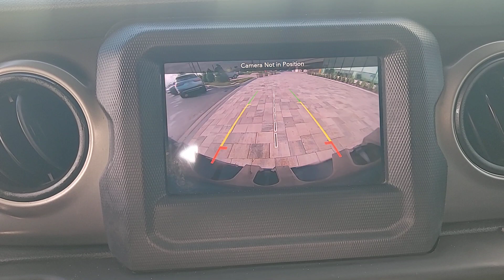2018 Jeep Wrangler Unlimited Near Me Winter Park, FL Windermere, FL Deland, FL Orlando, FL PK60348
Bright White Clearcoat Used 2018 Jeep Wrangler Unlimited Sport S near me in Orlando, Florida at Parks Lincoln. Servicing the Winter Park, Windermere, The Villages, Deland, FL area.

Parks Lincoln
3505 US-17

Bright White Clearcoat 2018 Jeep Wrangler Unlimited Sport S***PARKS LINCOLN OF LONGWOOD 2021 LINCOLN PRESTIGIOUS PRESIDENT'S AWARD WINNER***Odometer is 19235 miles below market average!Awards:* 2018 KBB.com 10 Most Awarded Brands
BLACK CLOTH LOW-BACK BUCKET SEATS,BRIGHT WHITE CLEARCOAT,ENGINE: 3.6L V6 24V VVT UPG I W/ESS (STD),21.5 GALLON FUEL TANK,WHEELS: 17 X 7.5 TECH SILVER ALUMINUM (STD),SIRIUSXM SATELLITE RADIO -inc: 1-Yr SiriusXM Radio Service For More Info Call ,RADIO: UCONNECT 4 W/7 DISPLAY,MOPAR ALL-WEATHER FLOOR MATS,TIRES: 245/75R17 ALL SEASON (TQK) -inc: Bridgestone Brand Tires,BLACK 3-PIECE HARD TOP -inc: Freedom Panel Storage Bag Rear Window Defroster Rear Window Wiper/Washer,GVWR: 5 300 LBS (STD),QUICK ORDER PACKAGE 24S SPORT S -inc: Engine: 3.6L V6 24V VVT UPG I w/ESS Transmission: 8-Speed Automatic (850RE) Front 1-Touch Down Power Windows Speed Sensitive Power Locks Power Heated Mirrors Automatic Headlamps Leather Wrapped Steering Wheel Security Alarm Remote Keyless Entry Sun Visors w/Illuminated Vanity Mirrors,CONVENIENCE GROUP -inc: Universal Garage Door Opener,TECHNOLOGY GROUP -inc: Google Android Auto Cluster 7.0 TFT Color Display SiriusXM Satellite Radio 1-Yr SiriusXM Radio Service For More Info Call USB Host Flip Integrated Center Stack Radio 7.0 Touchscreen Display Air Conditioning w/Auto Temp Control Radio: Uconnect 4 w/7 Display Apple CarPlay Air Filtering GPS Antenna Input,TRANSMISSION: 8-SPEED AUTOMATIC (850RE) -inc: Tip Start Dana M200 Rear Axle Hill Descent Control,Four Wheel Drive,Power Steering,ABS,4-Wheel Disc Brakes,Brake Assist,Brake Actuated Limited Slip Differential,Aluminum Wheels,Conventional Spare Tire,Tow Hooks,Tow Hooks,Intermittent Wipers,Variable Speed Intermittent Wipers,Privacy Glass,Rollover Protection Bars,Convertible Soft Top,Fog Lamps,AM/FM Stereo,Bluetooth Connection,MP3 Player,Steering Wheel Audio Controls,Auxiliary Audio Input,Driver Adjustable Lumbar,Driver Adjustable Lumbar,Pass-Through Rear Seat,Rear Bench Seat,Adjustable Steering Wheel,Trip Computer,Keyless Start,Cruise Control,A/C,Cloth Seats,Bucket Seats,Floor Mats,Trip Computer,Immobilizer,Traction Control,Stability Control,Traction Control,Front Side Air Bag,Tire Pressure Monitor,Driver Air Bag,Passenger Air Bag,Passenger Air Bag Sensor,Child Safety Locks,Back-Up Camera